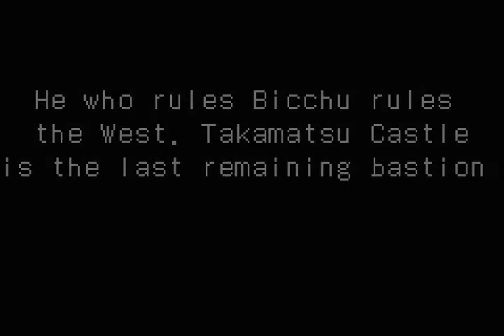Onimusha Tactics │ Part 12: Gameplay │ Backlogged Games